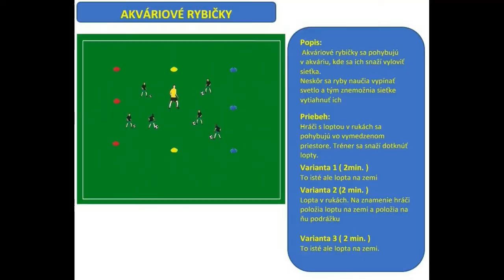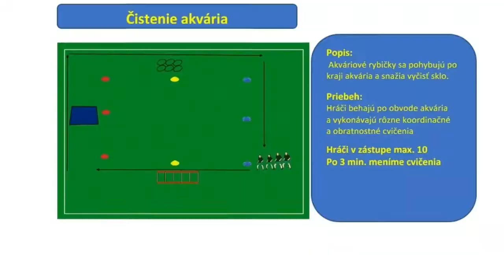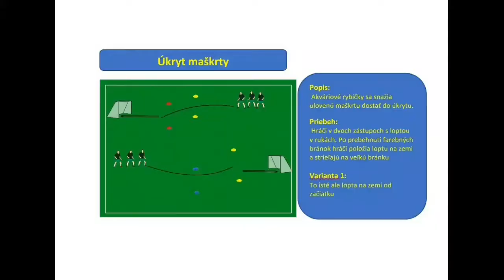Tréning U6 - Akvárium